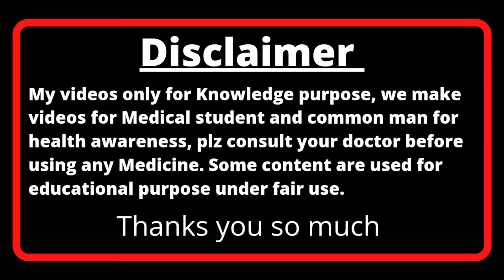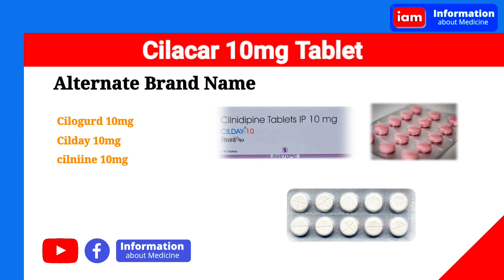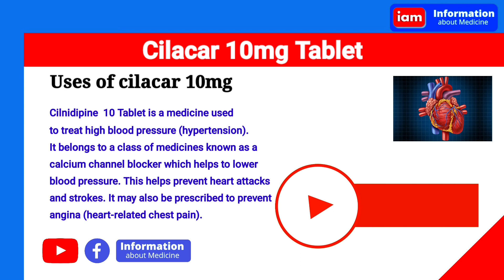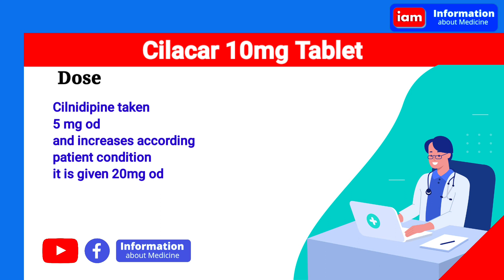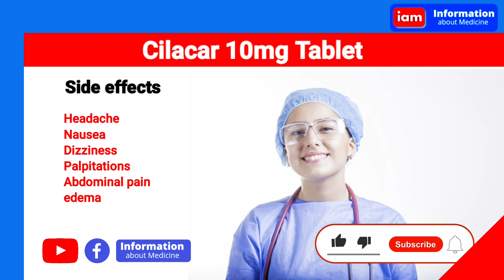Cilacar 10mg Tablet | cilnidipine 10mg tablets | High blood pressure | cilacar 10mg uses in hindi